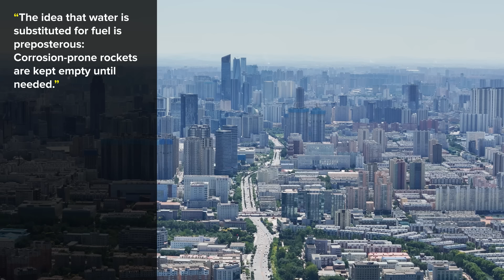China's Military Disaster: Why Invasion of Taiwan Just Became Impossible!